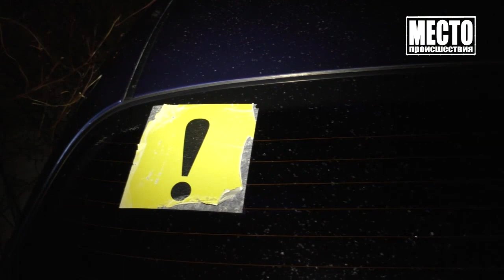Пьяный на Ланосе уценил Рено и скрылся ул Чистопрудненская